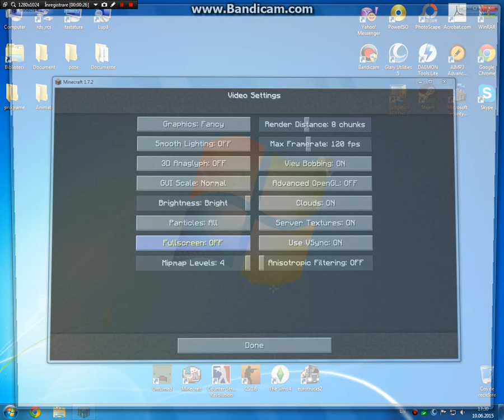Fratele lui andy episodul 2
acum sunt pe multiplayer pe skyblocks pe serverul mc.atlantis-nt.com
skype:stefy.Stefan30